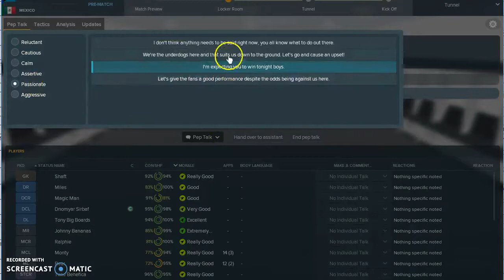2018 Gold Cup Group Game 2